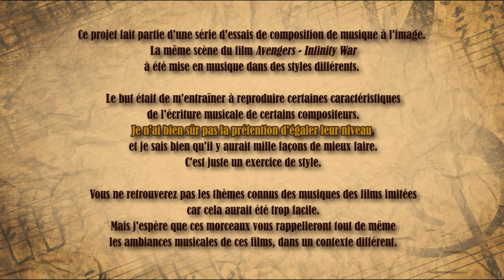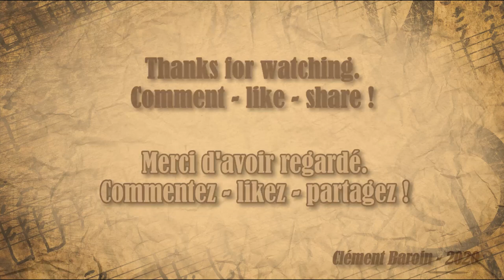Si Avengers avait été composé comme... Batman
Huit ans de Partoche ! Pour fêter ça, je me suis lancé dans un projet ambitieux : Composer la musique d'une même scène de six manières différentes, en imitant les styles de plusieurs compositeurs :

Les thèmes de ces sagas ne seront pas utilisées, mais j'ai essayé d'imiter les procédés musicaux chers à ces compositeurs (harmonie, rythmes, orchestration...)
Comparez les six versions pour évaluer le résultat.

-Est-ce que le défi est réussi ?
-Est-ce que la musique accompagne bien l'image ?
-Est-ce que vous aimez les morceaux ?

J'attend les commentaires !
Bisous !

00:00 : Intro
00:30 : Musique